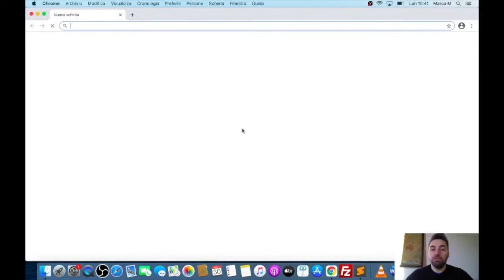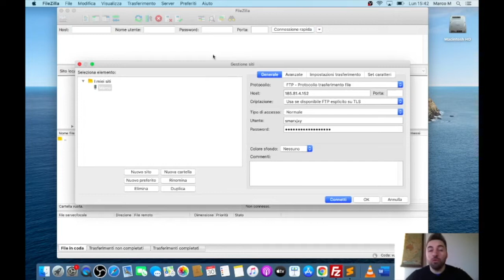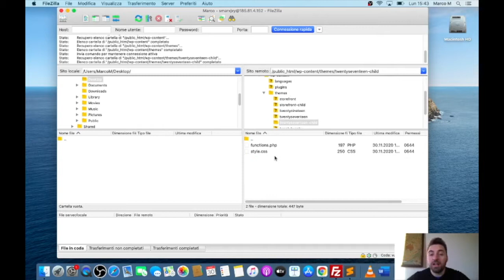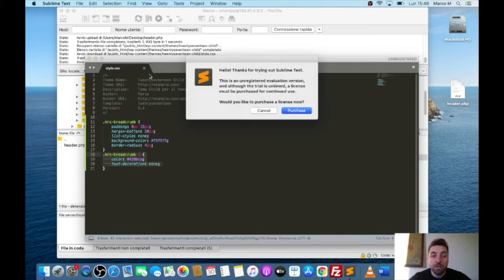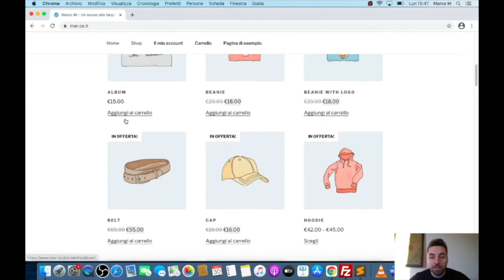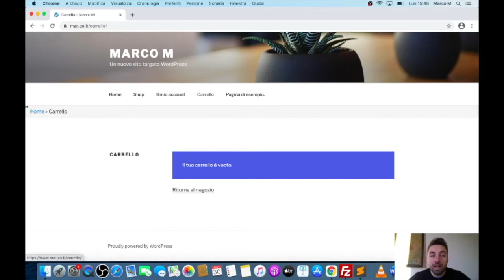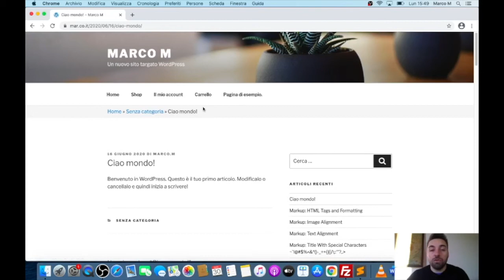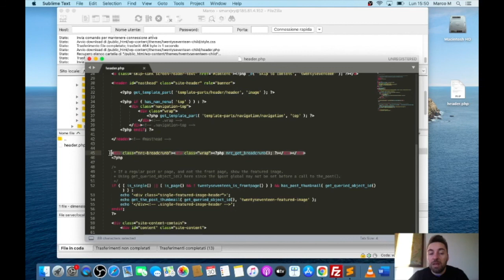Come inserire un breadcrumb in WordPress senza plugin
Come inserire un breadcrumb in WordPress senza plugin all'interno del proprio tema child

▼ RISORSE ▼